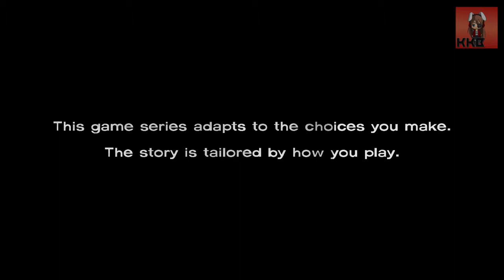The Walking Dead [EP3] [P1] (And The Arguments Begin!!!!)